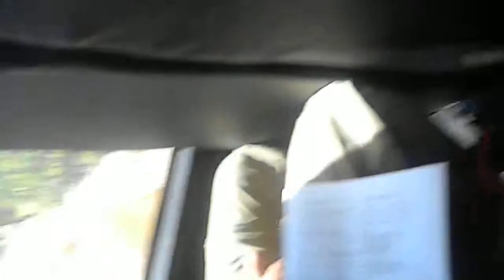People to People- Bus Rides are FUN!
2011 People to People Australian Adventure
Grant and Sydni being random..?